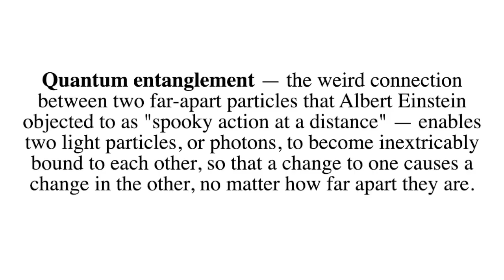Science finds the Tao Yin Yang symbol is two entangled photons | Kevin Trudeau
Scientists have used a first-of-its-kind technique to visualize two entangled light particles in real time - making them appear as a stunning quantum "yin-yang" symbol. What does this mean? There is no time or space. Everything is one.